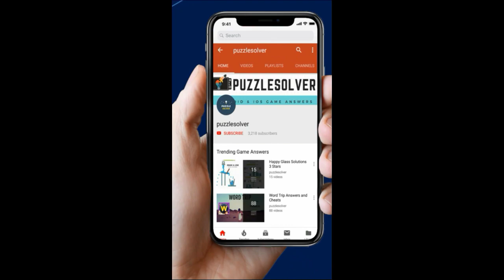Escape Room Mystery Word Level 51 to 60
Here are the Escape Room Mystery Word Level 51 to 60  Answers.

NEW UPDATE
Level 51 - SHAKE
Level 52 - MINUS
Level 53 - HERRY
Level 54 - REGRET
Level 55 - PIRATE
Level 56 - SLEEP
Level 57 - PILOT
Level 58 - MARCH
Level 59 - SUN
Level 60 - LOVE

Hints :

Level 57 - What Is The Heaviest In The Room Escape Room
Level 58 - Abcde Yellow Pentagon Escape Room
Level 59 - Short Deleted Escape Room
Level 60 - Globe Escape Room